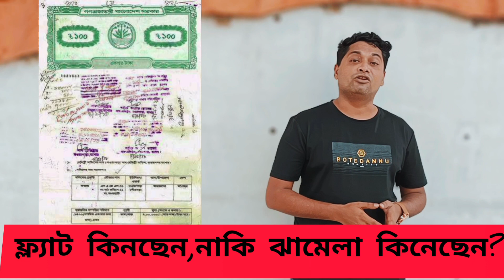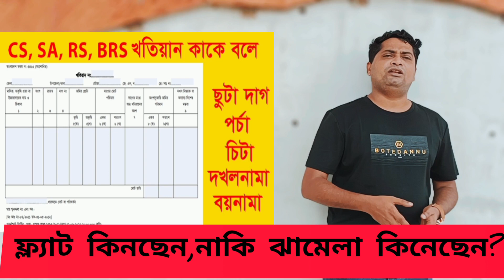ফ্ল্যাট কেনার পূর্বে করনীয় কি? ফ্ল্যাট কেনার আইনি প্রকৃয়া কি? কে এম নাদিম উদ্দিন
ফ্ল্যাট কেনার পূর্বে করনীয় কি? ফ্ল্যাট কেনার আইনি প্রকৃয়া কি? কে এম নাদিম উদ্দিন 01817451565